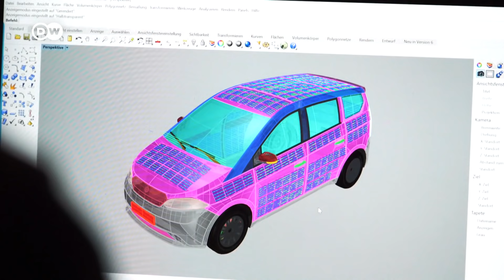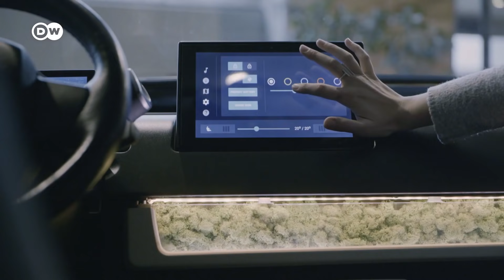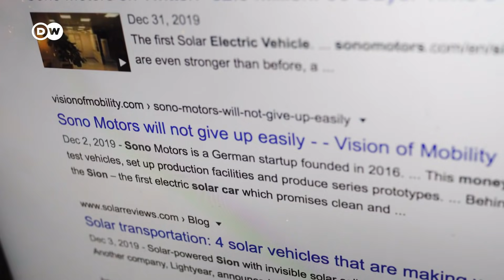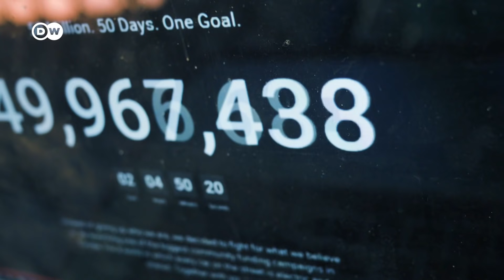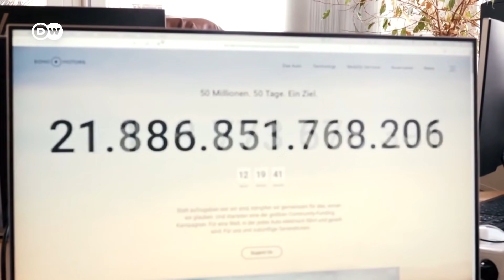Affordable Solar Car? The Sono Sion Story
The Sion has a new launch date of 2023, a bigger battery and an ever-growing list of customers. So are Sono Motors closer to their dream of launching the first mass-produced SEV or Solar Electric Vehicle? We take you right back to the beginning, when the school students that became the Munich start-up Sono Motors dreamt of a sustainable solar-powered electric vehicle that brings people together through car-sharing and ride-sharing, and then started to make it happen through crowdfunding.

Report, Camera & Edit: Thomas Lemmer